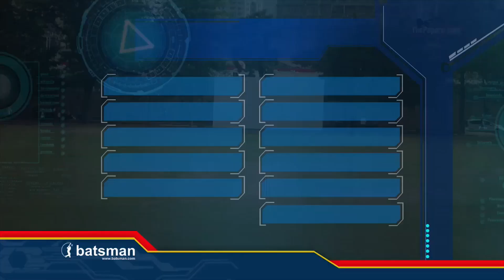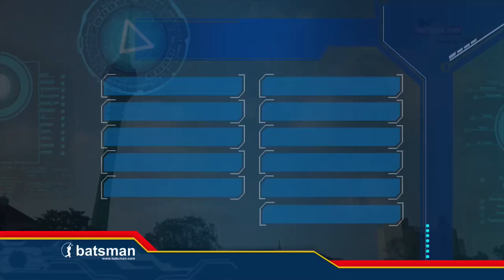St. Joseph's College vs St. Anthony's College: Highlights - Murali-Vaas Trophy 2018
St. Joseph's College vs St. Anthony's College, Katugasthota clash which was played on February 8th and 9th at SJC grounds, Colombo ended in a tame draw with the hosts recording a first-innings victory.